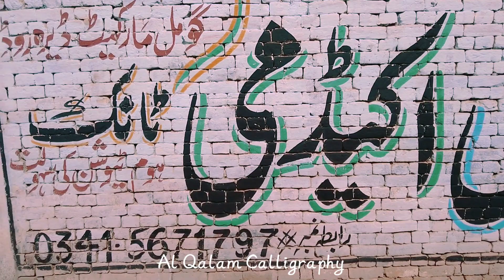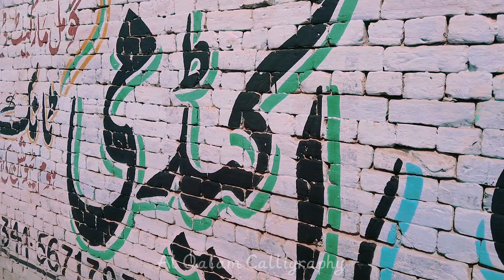القلم خوشخطی اکیڈمی ٹانک | Beautiful Wall Chalking